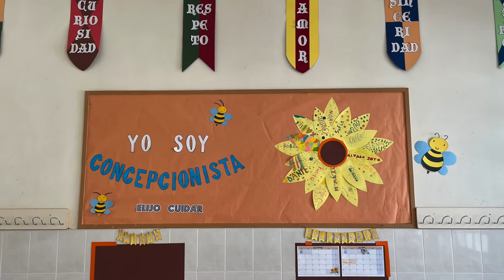Murales Ed. Secundaria. Curso 2021-22.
¡Las clases de Ed. Secundaria ya están listas! ¡Teníamos muchas ganas de tener este pasillo lleno de color y sonrisas de nuevo!

En estos primeros días, nuestros alumnos han estado realizando dinámicas para conocerse mejor y, de paso, profundizar en el objetivo de este curso: ELIJOCUIDAR elaborando unos preciosos girasoles que acompañarán sus murales a lo largo del curso. 🌻🌻🌻